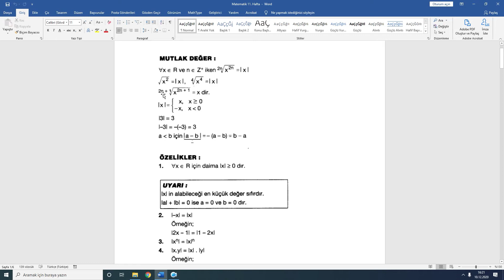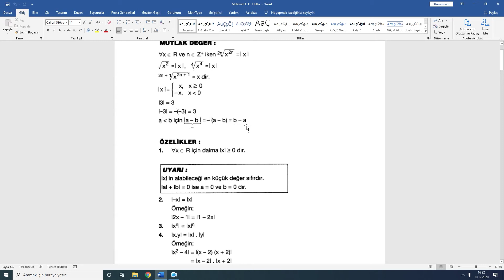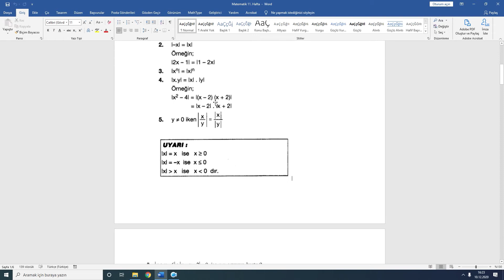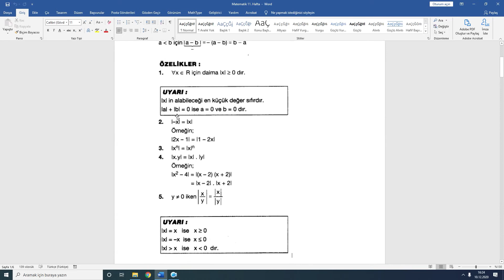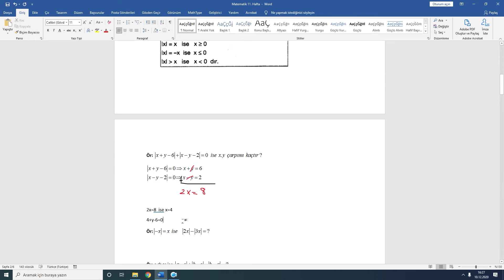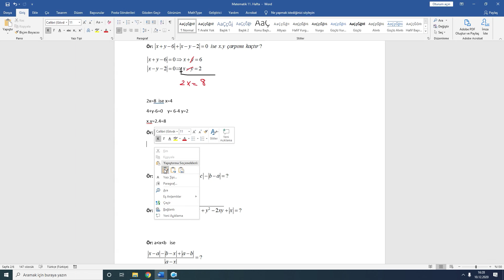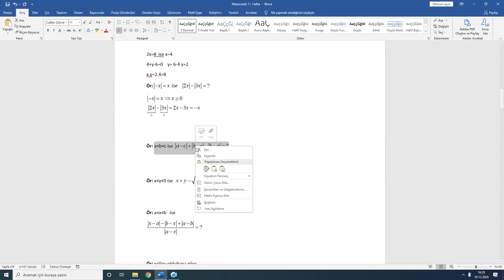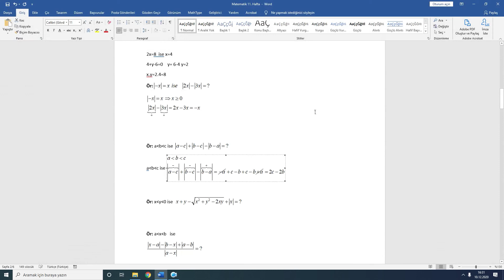21 Mutlak Değer-1